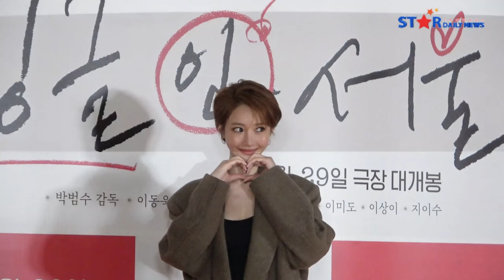[S영상] 유재석→혜리, 영화 '싱글 인 서울' 화이팅💪🏻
[스타데일리뉴스=임여은 기자]배우 이동욱, 임수정, 장현성, 김지영, 이미도, 지이수, 박범수 감독이 21일 오후 서울 송파구 롯데시네마 월드타워에서 열린 영화 '싱글 인 서울' VIP시사회에 참석해 포즈를 취했다.

또 유재석, 조세호, 남창희, 고아라, 김아중, 고준희, 김향기, 혜리, 안현모 등 여러 초청 연예인들이 참석해 자리를 빛냈다.